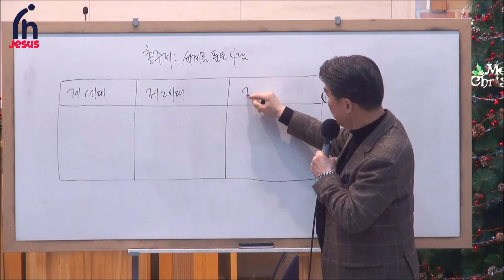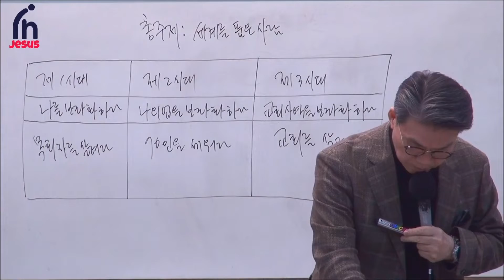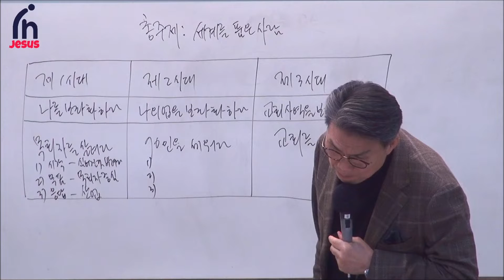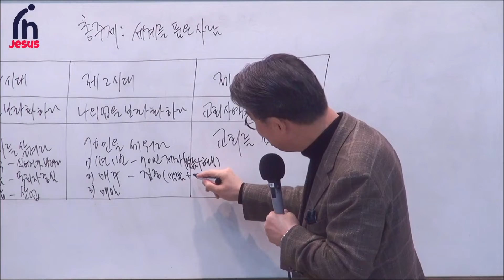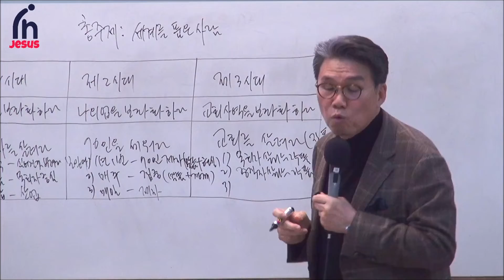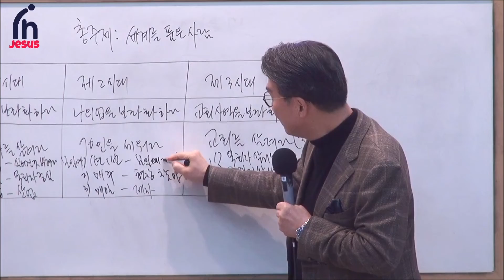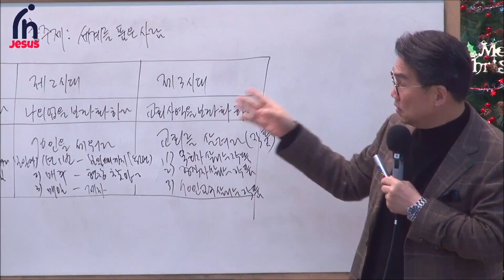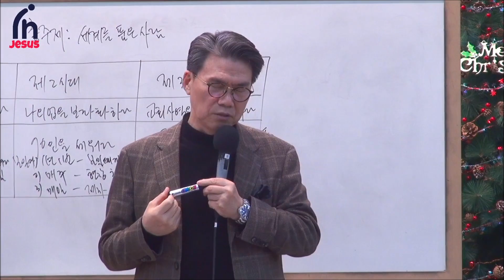2021년 12월 4일 천안예수안교회 세계중직자대회 말씀정리